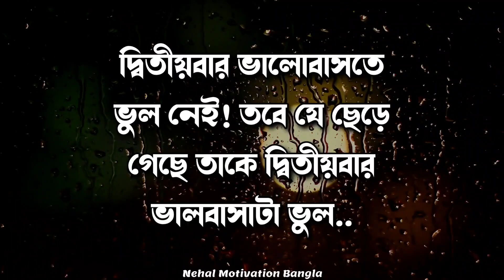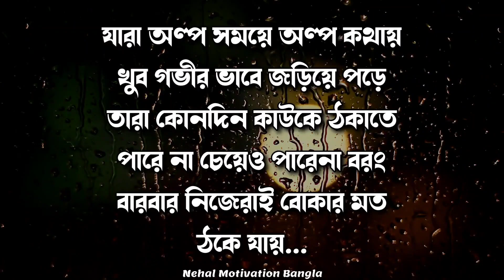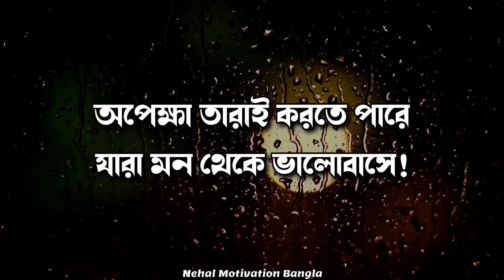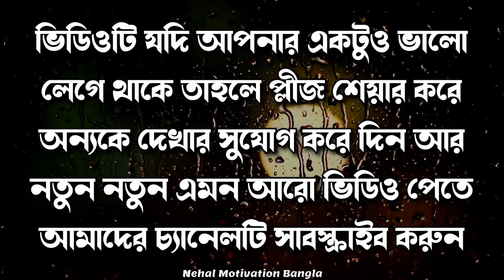Powerful Heart Touching Quotes | Inspirational Speech | Ukti| Emotional Quotes | Bani 2024